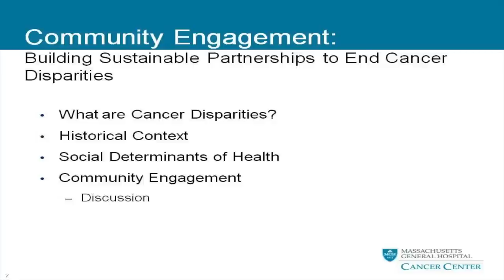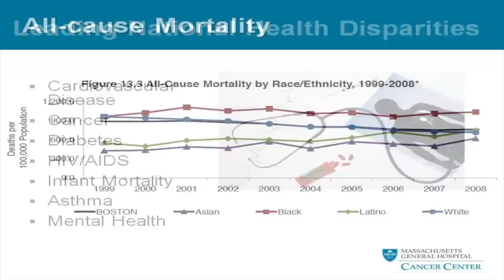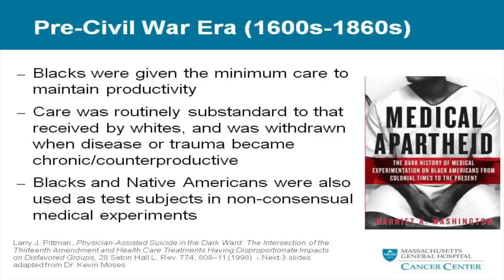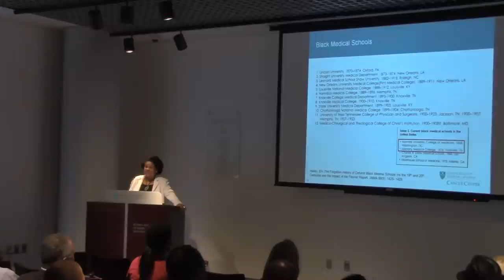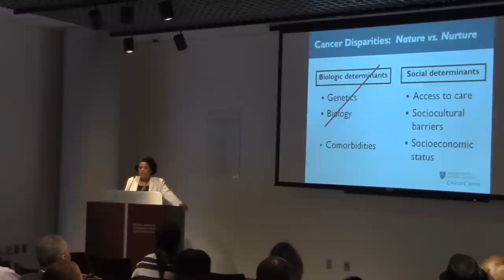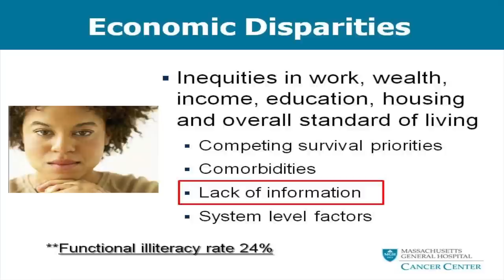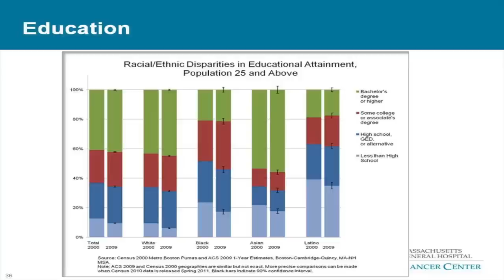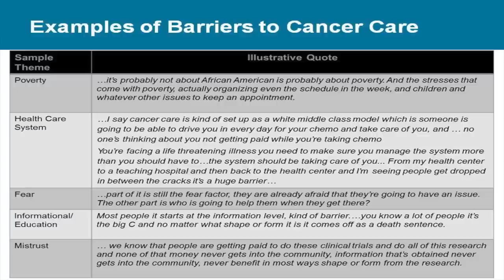Community Engagement: Building Sustainable Partnerships to Reduce Cancer Disparities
Presented by Karen M. Winkfield, MD, PhD, Director, Hematologic Radiation Oncology, MGH on Tuesday, April 14, 2015

The Faces of Faith exhibit, a photo exhibit of minority cancer survivors developed by the Faith Based Cancer Disparities Network, was also presented.

This lecture is part of a lecture series presented by the The Paul S. Russell, MD Museum of Medical History at Massachusetts General Hospital. For more information about the museum or future lectures,